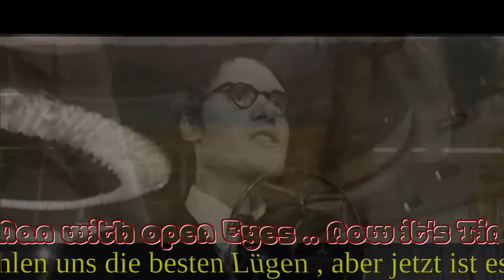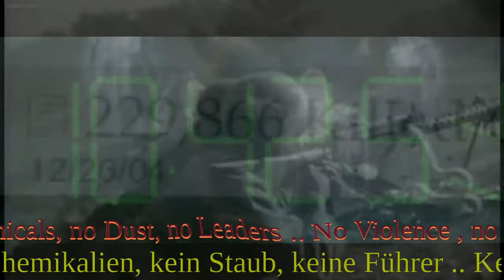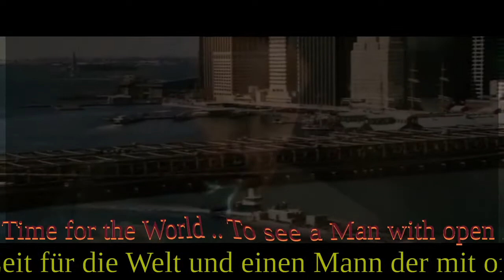Project Pitchfork - Conjure - Lyrics -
- mit deutschen und englischen text -